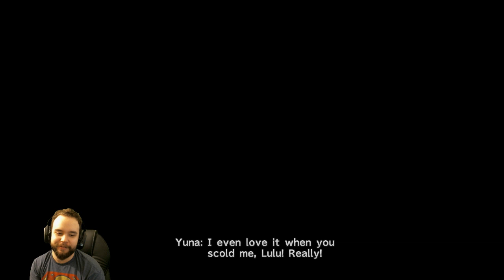Final Fantasy X Ep. 15 "Walking Simulator"